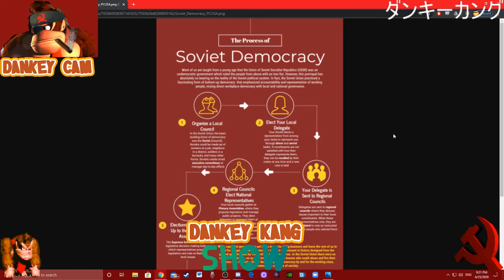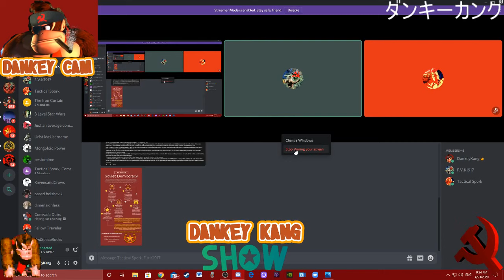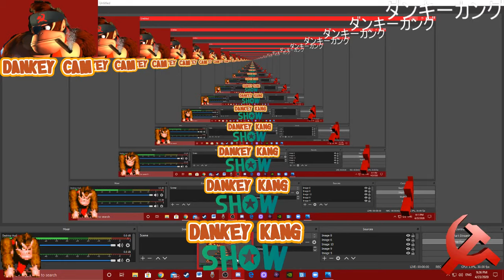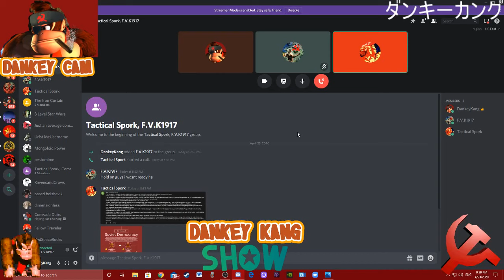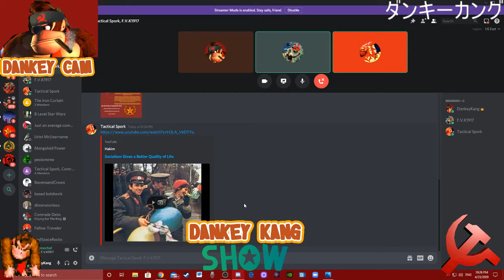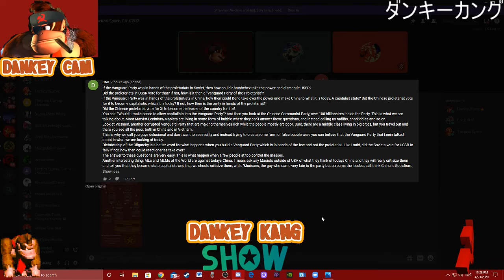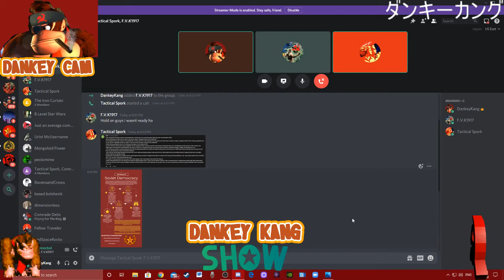Marxist Leninism FAQ: Part One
Thanks to Comrades F.V.K.1917 and TacticalSpork for this deep dive into common questions faced by MLs.